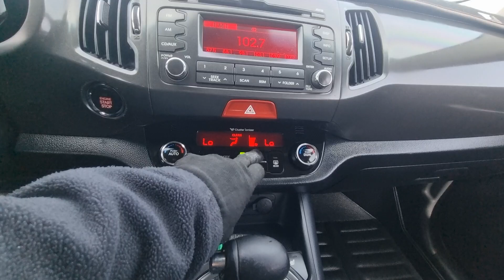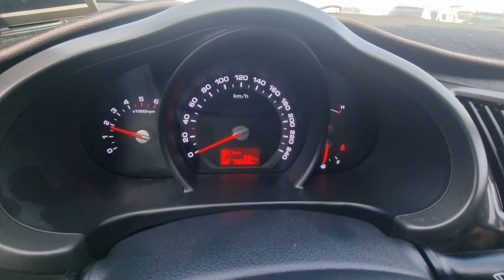SPORTAGE KNAPC813BBK104442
Autoleader